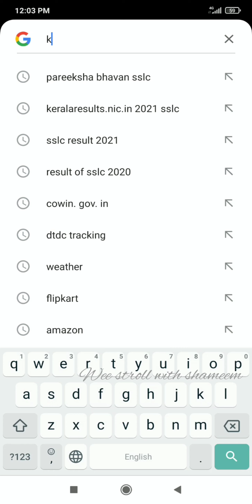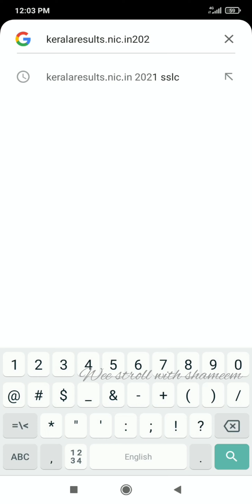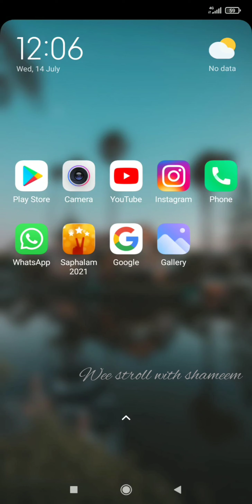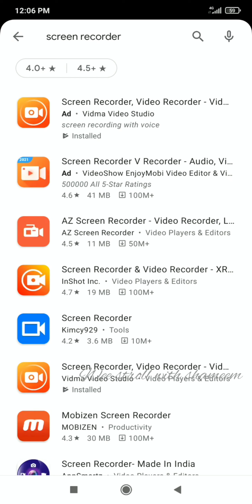SSLC result 2021 SSLC result എങ്ങനെ പെട്ടന്ന് അറിയാം how to check SSLC result 2021 kerala